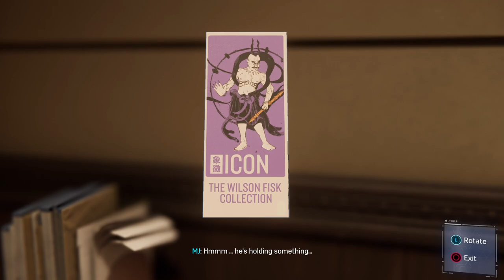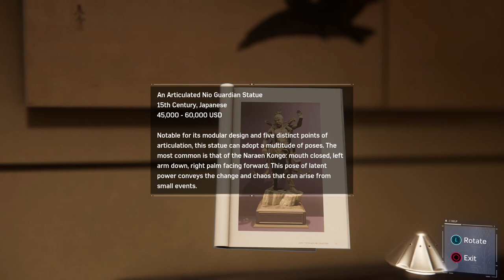Marvels Spider-Man PS5 : Part 4 | 2 Spiders Wrapped in a Web